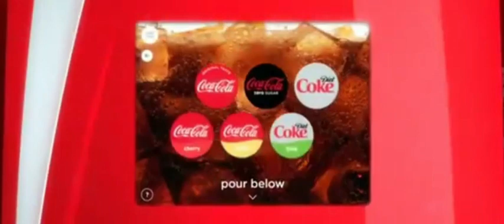Timon and Pumbaa at the Cinema The Bad Guys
In a world where humans and anthropomorphic animals coexist, pickpocket and robber Mr. Wolf leads The Bad Guys, a gang of infamous criminal animals known for their thefts and escapades.

After being insulted by Governor Diane Foxington on live television for their predictability, Wolf convinces his gang to pull off a heist to steal a valuable award, the Golden Dolphin, before it is awarded to guinea pig philanthropist Professor Marmalade. At the gala, Wolf inadvertently helps an elderly woman and feels good for it, which arise conflicted feelings on him and delay their escape, resulting in their arrest. Secretly planning to steal the award again, Wolf persuades Foxington to let Marmalade reform them.